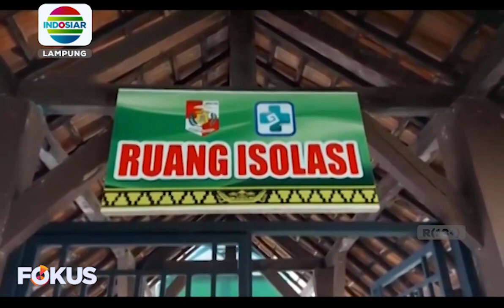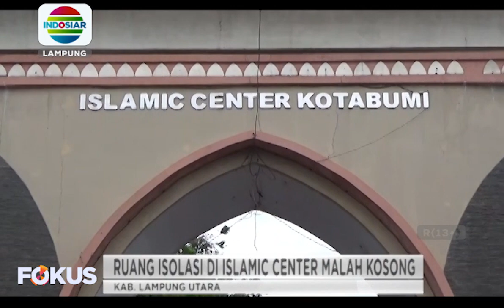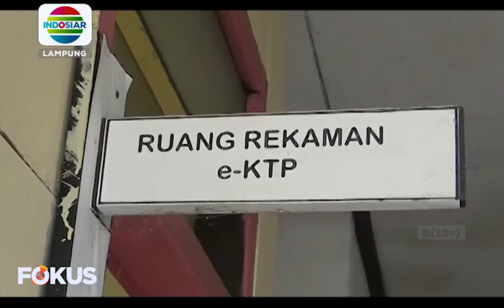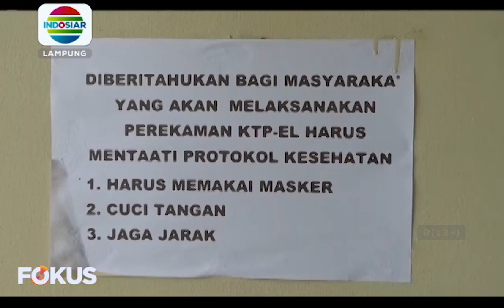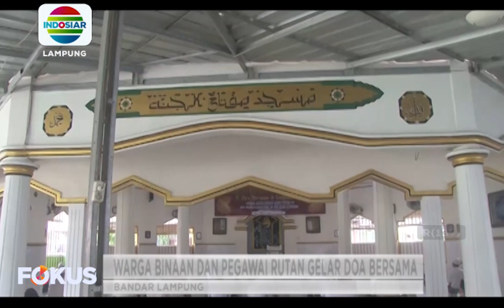Berita Lampung 15/7/21 (2)